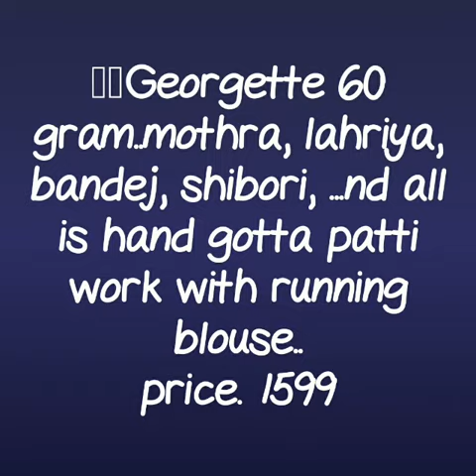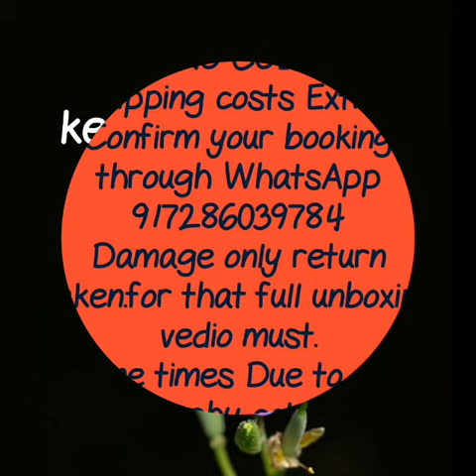Fancy Rajstani Lahariya saree with gota patti work Mothra bndhej saree design with price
LAHRIYA SAREE WITH GOTA PATTI WORK,
gota patti work saree with price,
jaipuri gota patti sarees online,
gota patti sarees pinterest,
gota patti saree borders,               Rajasthan Traditional Bandhani Saree Price , Bandhani silk Saree handloom silk cotton ,saree,Lehariya saree,Bandhej saree,pure silk bandhani sarees,gujarati bandhani sarees,bandhani sarees with kundan work,bandhej sarees with gota work,jodhpuri bandhej saree,bandhani saree wholesalers surat,bandhani saree designs latest collection,bandhani sarees collection,rajasthani sarees for wedding,rajasthani sarees jaipur rajasthan,rajasthani sarees bandhani,jaipuri sarees photos,Dye sarees,bandhani saree, sambalpuri saree,

RESELLERS WELCOME...

RESELLERS WELCOME...